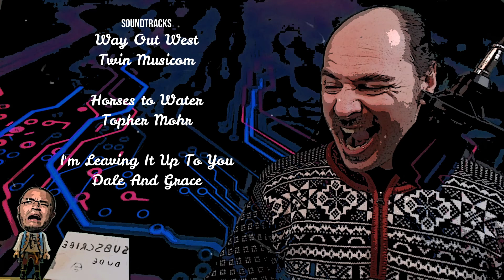The Big Technowski Channel Introduction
Cringy, truthful and simple and I can do worse, still I love it and if you do also... then welcome to the Dude family.

What I want to achieve by creating this channel & content?
How I differentiate from other tech sites?
What is going to be the upload schedule?

And most important. Who is the Dude?

Soundtracks:
Way Out West
Twin Musicom
Horses to Water
Topher Mohr
I'm Leaving It Up To You
Dale And Grace

The Big Technowski Channel is my attempt to create an educating and entertaining content withing the sphere of Computer hardware and software. I don’t claim that I will live up to the expectations of my goal, but It is damn sure that I will enjoy every bit of this journey and I hope you to.